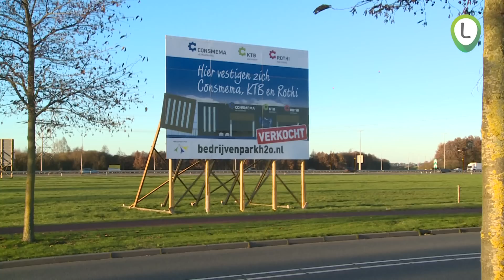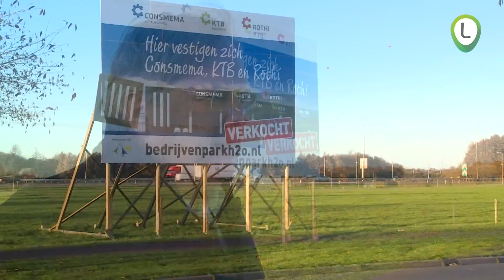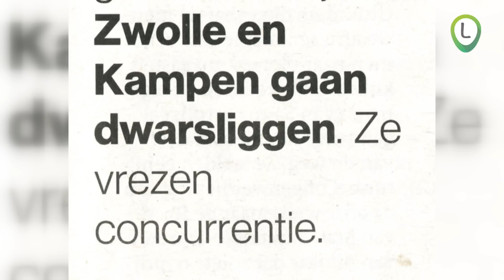Jan Bakker naar H2O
Ondernemer Jan Bakker ui Oldebroek gaat naar het bedrijventerrein H2O

Presentatie: Gerhard v.d. Worp
Camera: Derek v.d. Streek